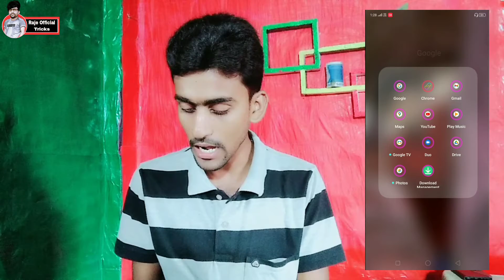YouTube New Update | 1Big Update For New Youtuber | 😍 अब वीडियो अपलोड करने की टेंशन खत्म | अब खुश हो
Ab video upload karna huaa aashan , kaise karenge video upload Ye sari jankari stap by stap is video me dekhne ko milenge |||

(Q) Your Question ⁉️

New update youtube for all Youtuber
How to change youtube policy
Youtube features change
Video upload kaise karen
Youtube app se thumbnail kaise lagaye
Youtube video me thumbnail kaise lagaye
Youtube app new features lunch
Youtube app features change
Update today